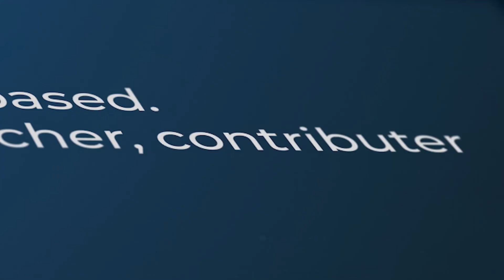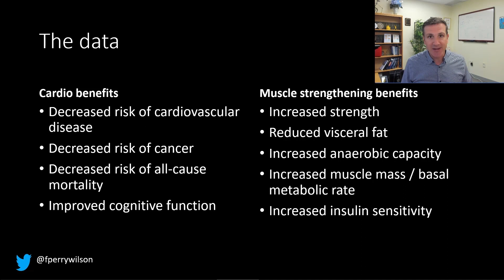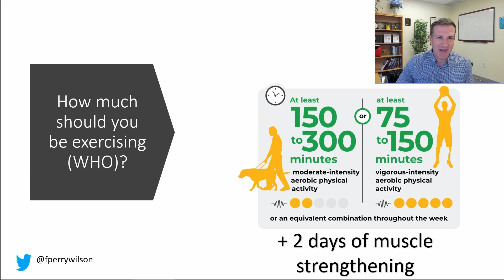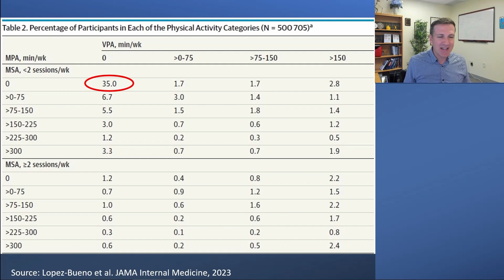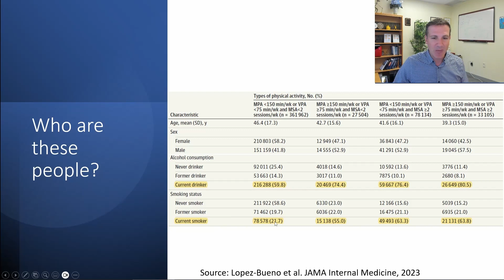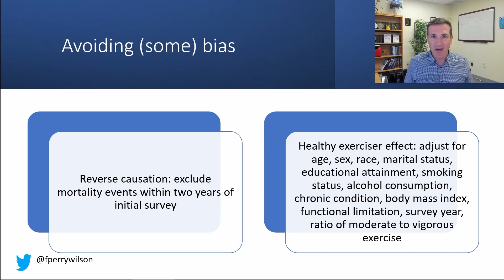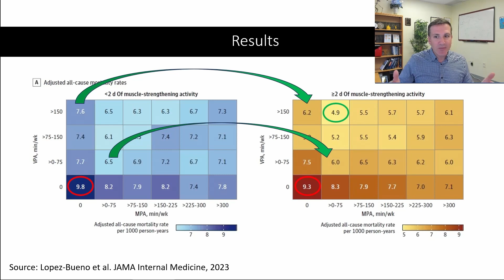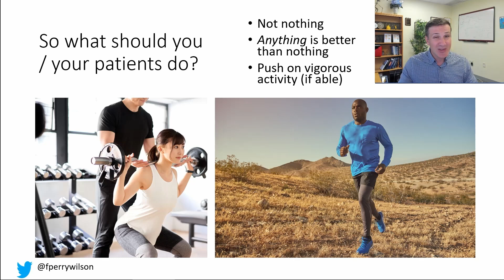On the Best Way to Exercise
Aerobics vs weights? Intensity vs time? A new study digs into the relative benefit of different exercise routines.

I'm going to talk about something important to a lot of us, based on a new study that has just come out that promises to tell us the right way to exercise. This is a major issue as we think about the best ways to stay healthy.

There are basically two main types of exercise that exercise physiologists think about. There are aerobic exercises: the cardiovascular things like running on a treadmill or outside. Then there are muscle-strengthening exercises: lifting weights, calisthenics, and so on. And of course, plenty of exercises do both at the same time.

It seems that the era of aerobic exercise as the main way to improve health was the 1980s and early 1990s. Then we started to increasingly recognize that muscle-strengthening exercise was really important too. We've got a ton of data on the benefits of cardiovascular and aerobic exercise (a reduced risk for cardiovascular disease, cancer, and all-cause mortality, and even improved cognitive function) across a variety of study designs, including cohort studies, but also some randomized controlled trials where people were randomized to aerobic activity.

We're starting to get more data on the benefits of muscle-strengthening exercises, although it hasn't been in the zeitgeist as much. Obviously, this increases strength and may reduce visceral fat, increase anaerobic capacity and muscle mass, and therefore [increase the] basal metabolic rate. What is really interesting about muscle strengthening is that muscle just takes up more energy at rest, so building bigger muscles increases your basal energy expenditure and increases insulin sensitivity because muscle is a good insulin sensitizer.

So, do you do both? Do you do one? Do you do the other? What's the right answer here?

it depends on who you ask. The Center for Disease Control and Prevention's (CDC's) recommendation, which changes from time to time, is that you should do at least 150 minutes a week of moderate-intensity aerobic activity. Anything that gets your heart beating faster counts here. So that's 30 minutes, 5 days a week. They also say you can do 75 minutes a week of vigorous-intensity aerobic activity — something that really gets your heart rate up and you are breaking a sweat. Now they also recommend at least 2 days a week of a muscle-strengthening activity that makes your muscles work harder than usual, whether that's push-ups or lifting weights or something like that.

The World Health Organization (WHO) is similar. They don't target 150 minutes a week. They actually say at least 150 and up to 300 minutes of moderate-intensity physical activity or 75-150 minutes of vigorous intensity aerobic physical activity. They are setting the floor, whereas the CDC sets its target and then they go a bit higher. They also recommend 2 days of muscle strengthening per week for optimal health.

But what do the data show? Why am I talking about this this week? It's because of this new study in JAMA Internal Medicine by Ruben Lopez Bueno and colleagues titled "Prospective Associations of Different Combinations of Aerobic and Muscle Strengthening Activity With All-Cause, Cardiovascular, and Cancer Mortality." I'm going to focus on all-cause mortality for brevity, but the results are broadly similar.

The data source is the US National Health Interview Survey. A total of 500,705 people took part in the survey and answered a slew of questions (including self-reports on their exercise amounts), with a median follow-up of about 10 years looking for things like cardiovascular deaths, cancer deaths, and so on.

The survey classified people into different exercise categories — how much time they spent doing moderate physical activity (MPA), vigorous physical activity (VPA), or muscle-strengthening activity (MSA).